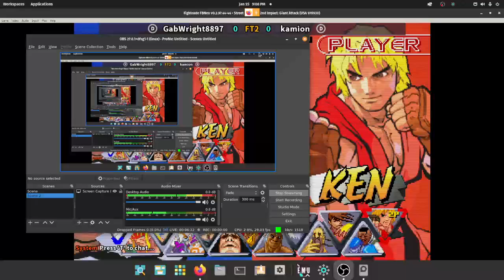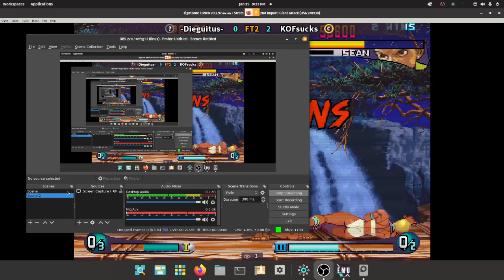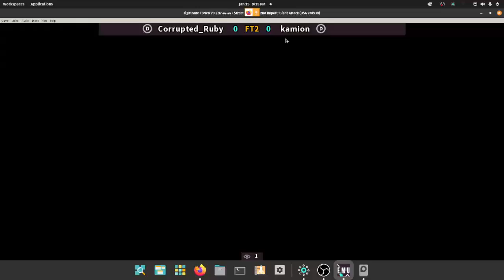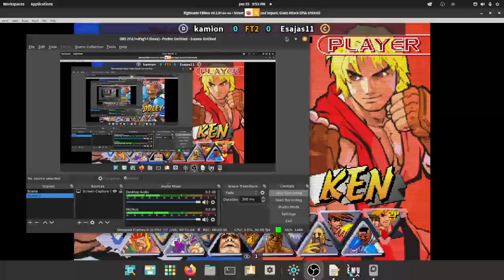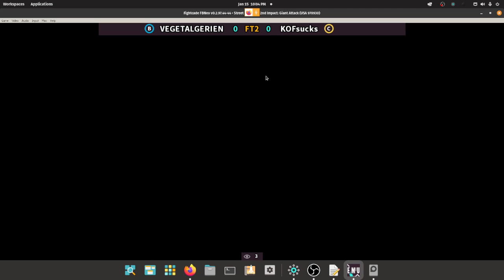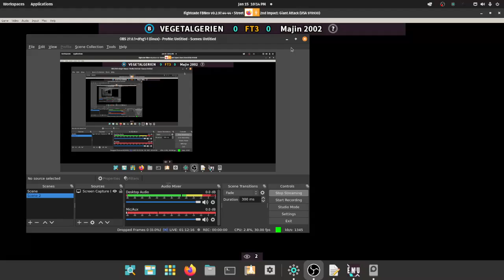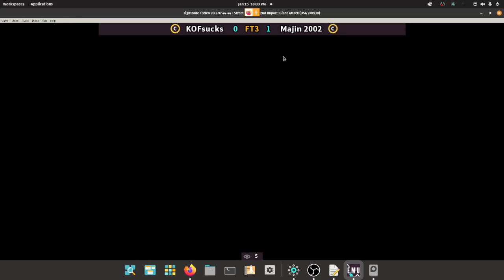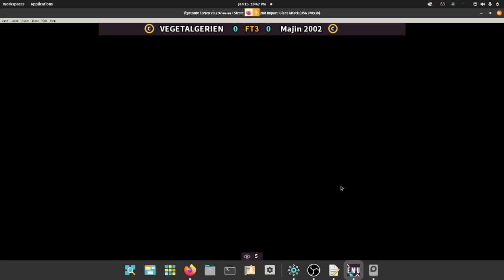Street Fighter III 2nd Impact (Fightcade 2) Tournament